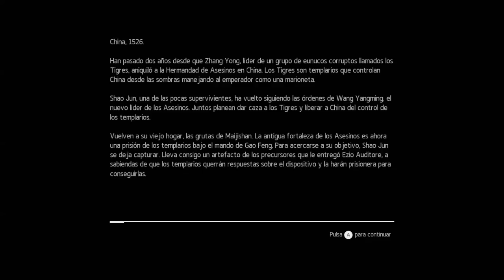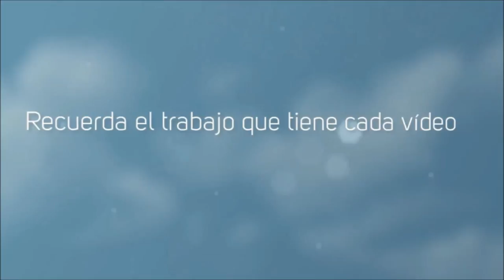AC Chronicles China #1 Somos una Ninja xD